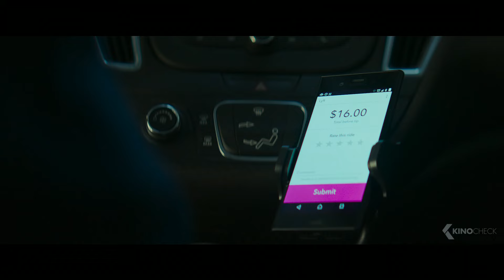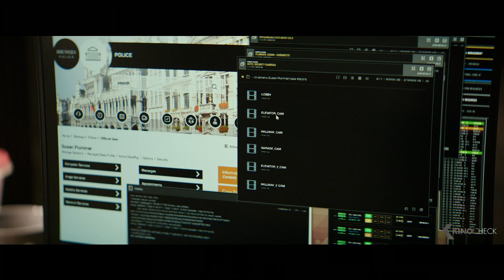THE EQUALIZER 2 Trailer German Deutsch (2018)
Offizieller "The Equalizer 2" Trailer 2018 German | Denzel Washington Movie Trailer | Kinostart: 16 Aug 2018 | Ausführliche Infos
Robert McCall (Denzel Washington) ist ein Sonderpolizeiermittler im Ruhestand. Doch darin bleibt er nicht lange, denn er bietet einer jungen Prostituierten seine Hilfe an. Robert McCall stellt fest, dass eine Person von seinem Schlag nicht aufhören kann Verbrechen aufzuklären. Er muss für die Gerechtigkeit einstehen!

The Equalizer 2 ist der neue Actionfilm von Antoine Fuqua, mit Denzel Washington, Pedro Pascal und Ashton Sanders in den Hauptrollen. Das Drehbuch stammt von Richard Wenk.

Note | TheEqualizer2 Trailer courtesy of Sony Pictures Releasing.